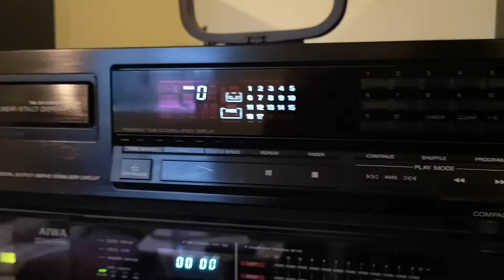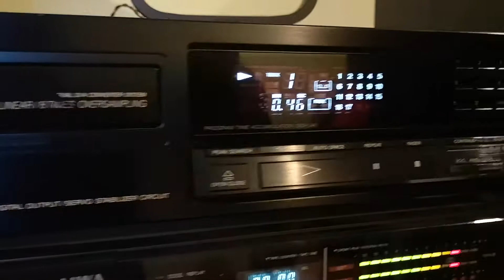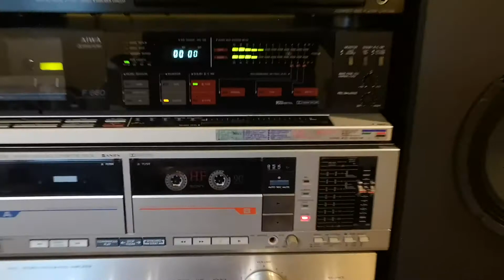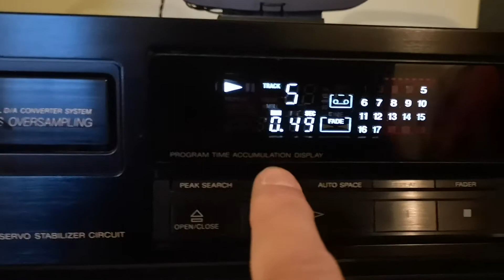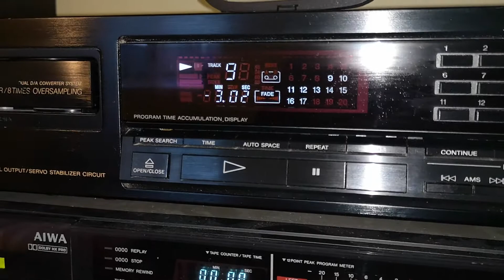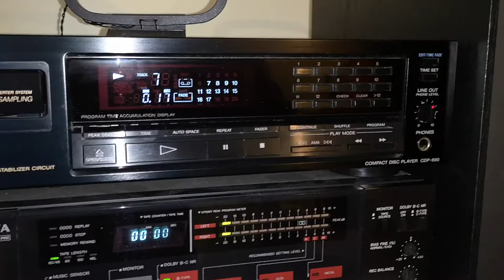Sony CDP 690 -Stereo cd player